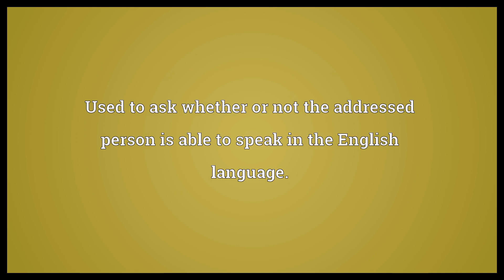Do you speak English Meaning | Wordogram